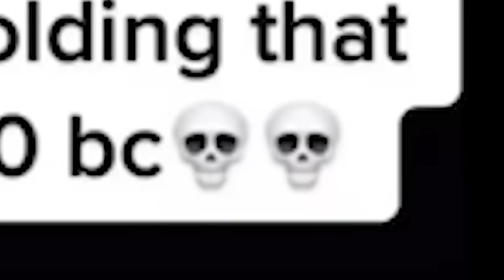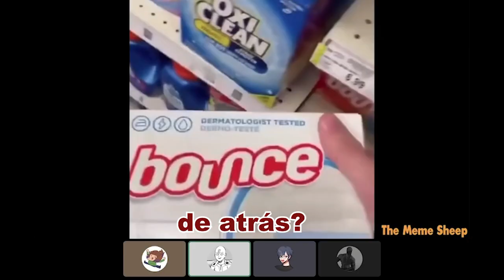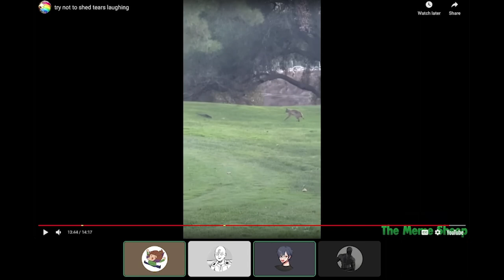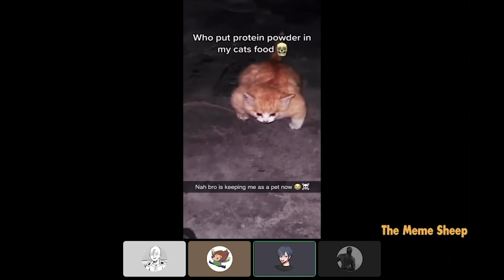6 minutos y 31 segundos de memes.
Tags (ignorar)
the meme sheep
the best memes